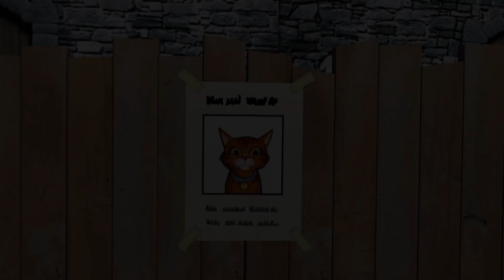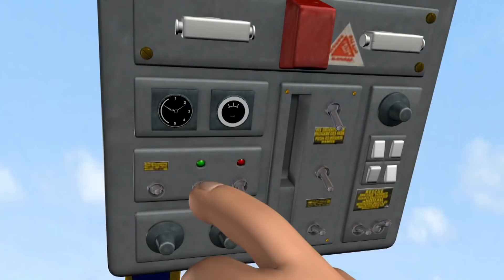Nuovi Sam il Pompiere italiano 🌟❄️Il lupo a Natale ❄️ Speciale di Natale 🌟Cartoni per bambini